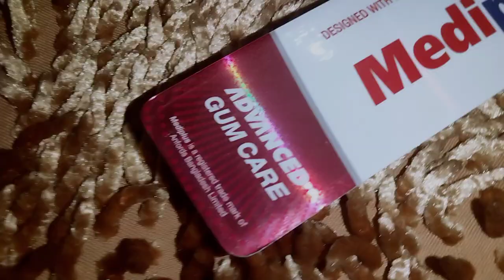দাঁতের যত্নে কোন ব্রাশ উত্তম | Mediplus Medical Care Soft Sensitive Toothbrush.